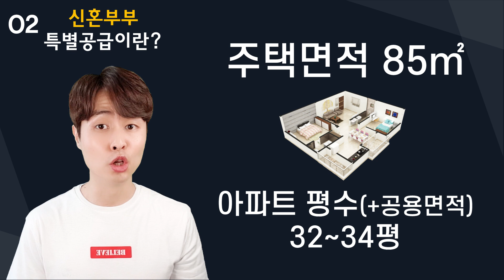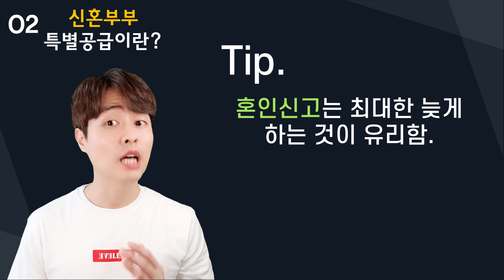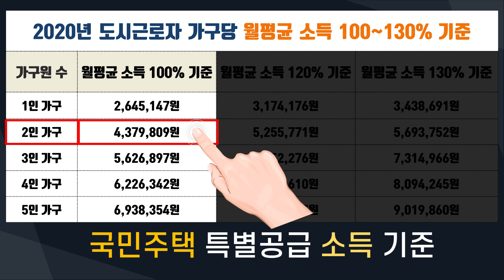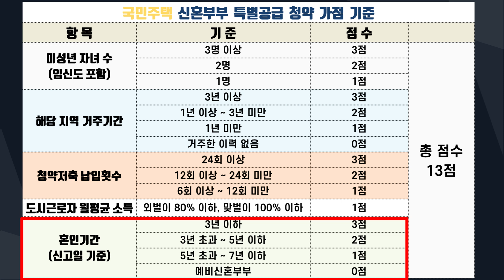신혼부부 특별공급 당첨되는 방법!! 모르면 그냥 탈락합니다.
주택청약 영상 160만 조회수를 달성한 청년이 정말 쉽게 알려주는 청약!!!
이것만 봐도 당첨률 오릅니다!